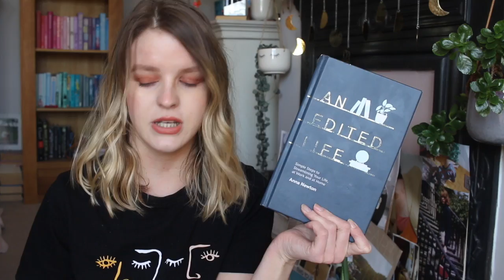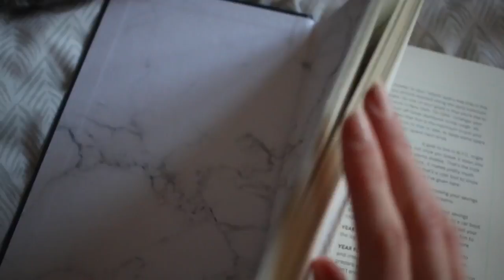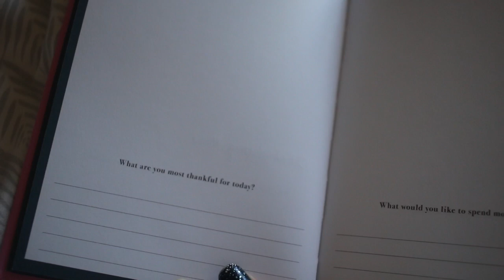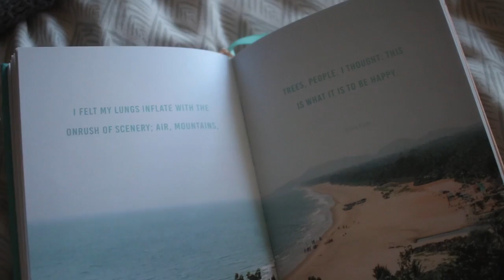January Favourites 2020 | Fashion, Beauty, Books, Lifestyle.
Let me know the things you loved this January!